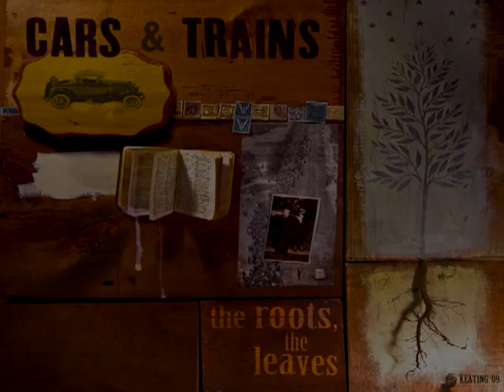Cars and Trains - Intimidated Silence(Instrumental)